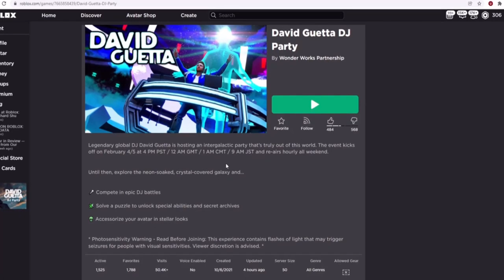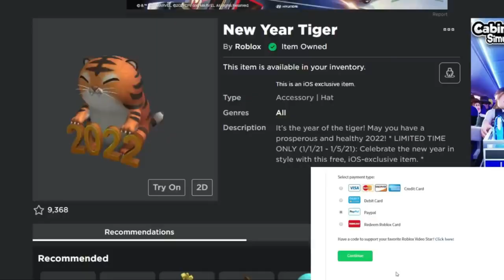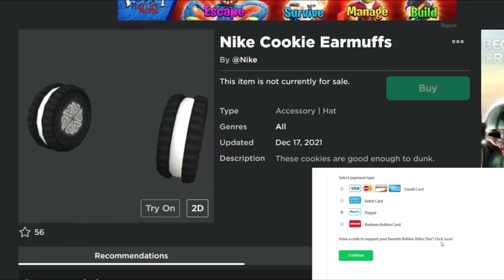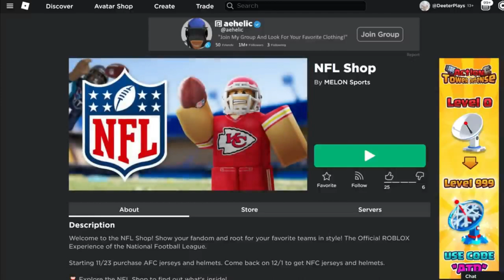*NEW* FREE Items in David Guetta DJ Party Event!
Today we're looking at the *NEW* FREE Items in David Guetta DJ Party Event!